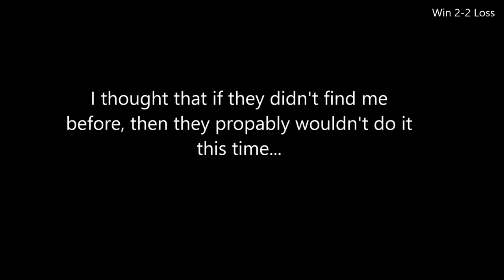Prop Hunt #1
This is my first uploaded video, so please do not be rude about it I am still learning this :P

I love Prop Hunt, that is why I upload this video